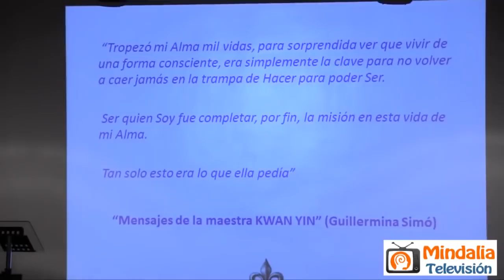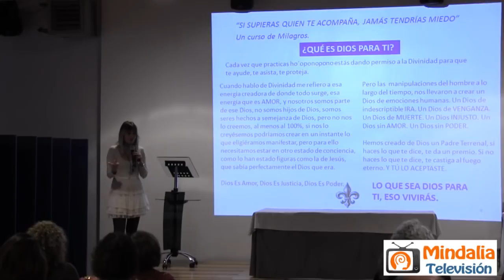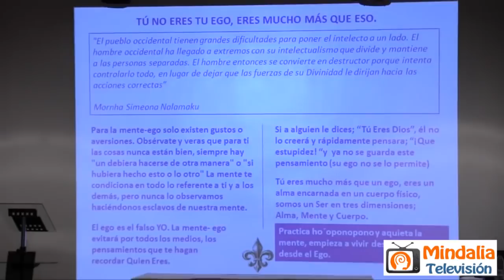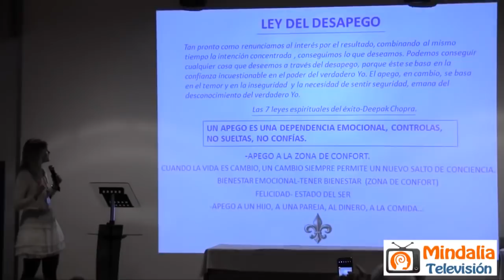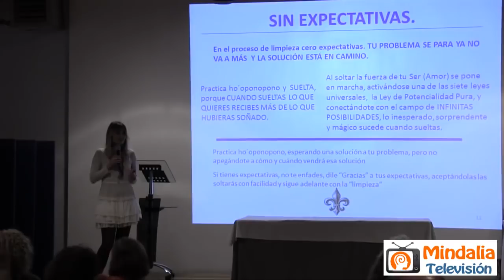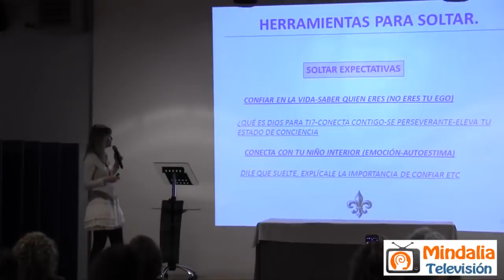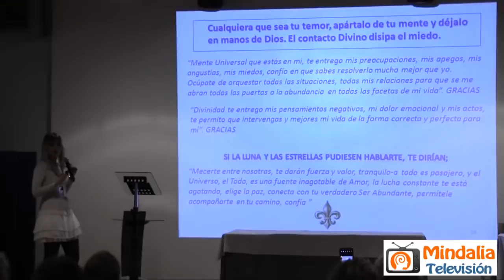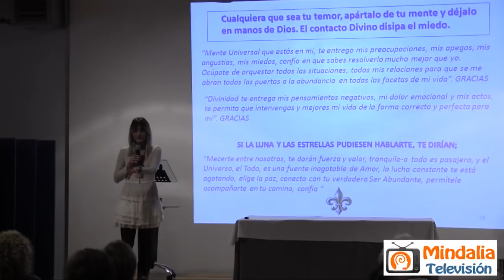Ho'oponopono: pensar menos, confiar más; por María José Cabanillas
Ho'oponopono: pensar menos, confiar más; por María José Cabanillas que tuvo lugar en San Lorenzo de El Escorial (Madrid) en noviembre de 2017.

María José Cabanillas
Es psicóloga, formadora y escritora. Pionera en difundir la técnica de Ho’oponopono en España, impartiendo talleres desde el 2009. Autora de libros. Actualmente, centra su trabajo en impartir seminarios por diversas ciudades de España y Latinoamérica.